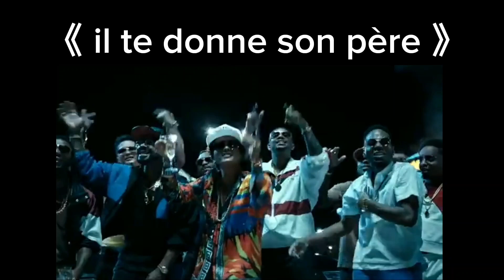Bruno Mars - 24k magic (hallucination auditive)